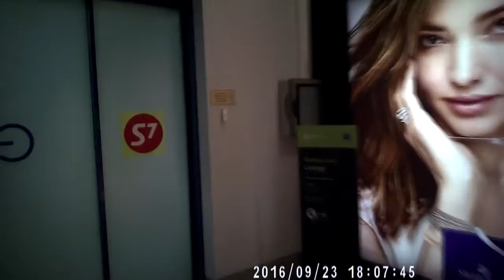Tolmachevo Airport (OVB) Air Side Novosibirsk Siberia—From Security to SkyTeam Lounge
After going through security, I walk to the Sky Team lounge.

Recorded with Tukzer DVR eyewear.